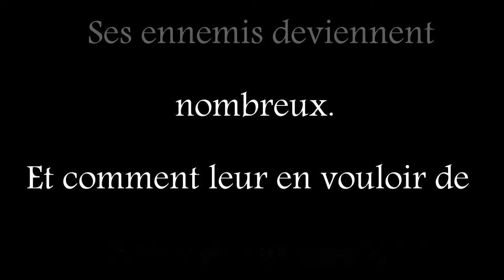Bienvenue en Enfer-Trailer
Bande-annonce du livre "Bienvenue en Enfer", prochainement disponible gratuitement sur la plateforme Wattpad.